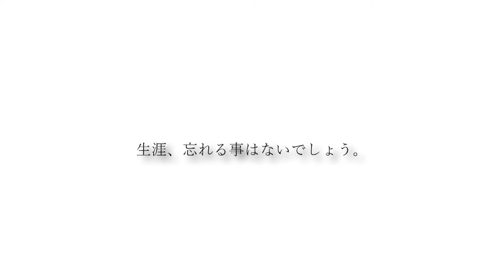カブトムシ「プラグレス」395hz